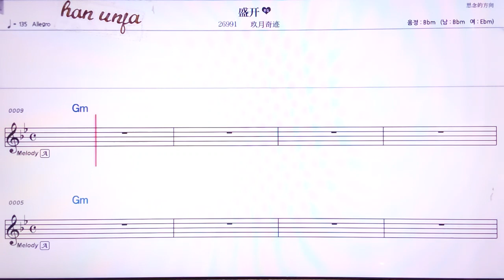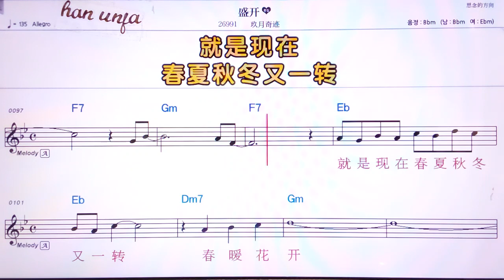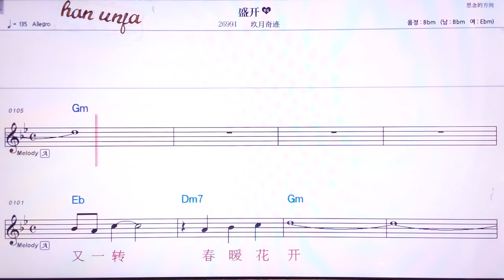💖썽카이/지우우에치찌 👍MR,유투브 노래방,가라오케 악보 코드 가사 ,Karaoke,반주